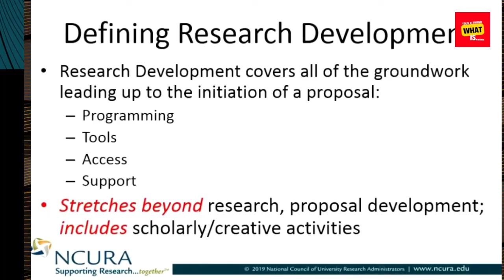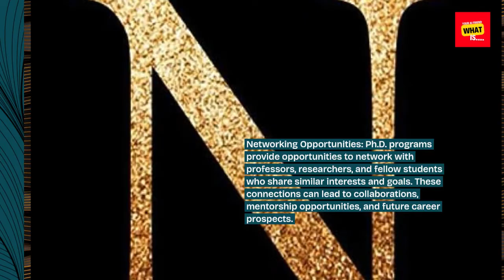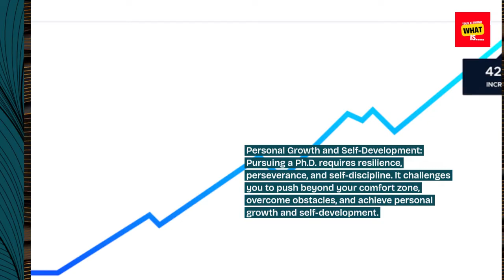What are the Benefits of doing PHD?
Explore the benefits of pursuing a Doctor of Philosophy (PhD) degree, including opportunities for academic and professional advancement, research contributions, and personal growth.